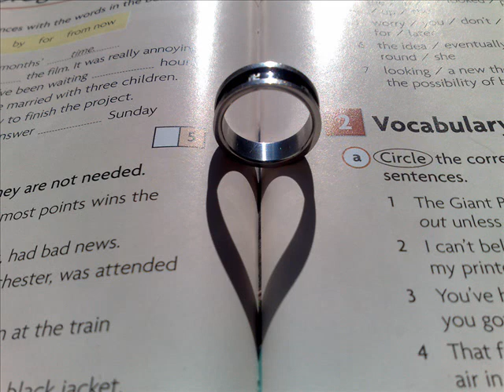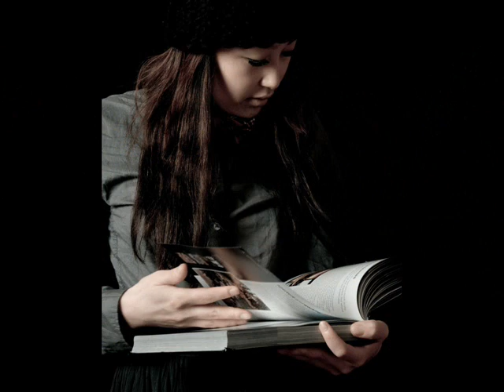Хундагаа өргөе. Д. Жаргалсайхан